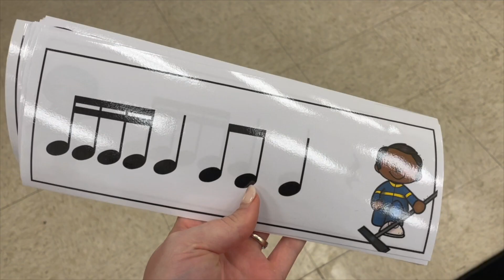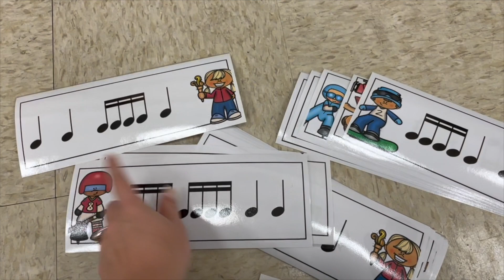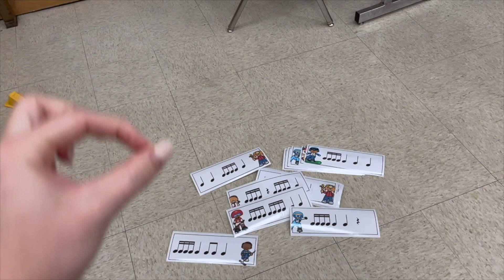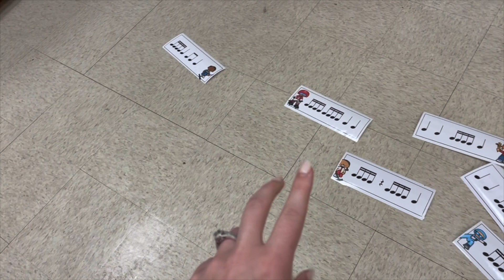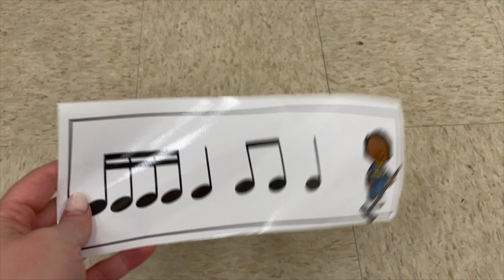Winter Olympics Themed Elementary Music Lessons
Looking for ways to incorporate the Winter Olympics in your elementary music classroom? These activities will get your kids engaged in the music of the Olympics and reading rhythms in fun, winter games ways.

0:00 Timestamps!
1:18 What are the Olympics?
3:39 Ice skating
6:08 Winter Olympics composing
8:04 Rhythm bobsled
10:23 Olympic Fanfare and Theme
11:24 Rhythm curling

Happy teaching!
Becca

//HELPFUL LINKS

*Happier Teacher Life (my new book!)